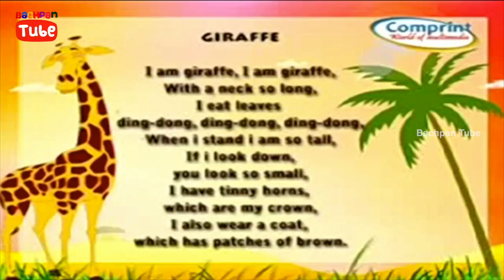Animated Cartoon Rhymes For Children | Giraffe Song | Nursery Rhymes Songs For Kids | Bachpan Tube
Animated Cartoon Rhymes For Children and Giraffe Song and Nursery Rhymes Songs For Kids available only on Bachpan Tube